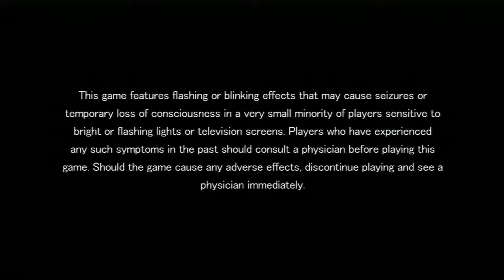Resonance Of Fate PS3 Openings & Intro (USA)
This is the opening cinematics and intro to Resonance Of Fate for the Playstation 3.